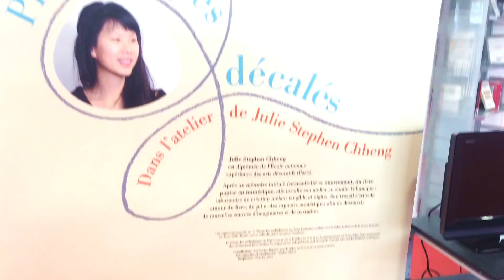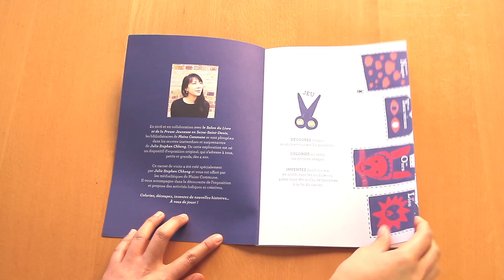Cut, Folded and Off-the-Wall Exhibition - Julie Stephen Chheng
An Exhibition showing Poems in Pieces, Adventures of a Village, The Adventures of the little postal train and The Foldables.

Designed by Julie Stephen Chheng, organised by Salon du Livre et de la Presse Jeunesse and Plaine Commune

From November 2016 to February 2017